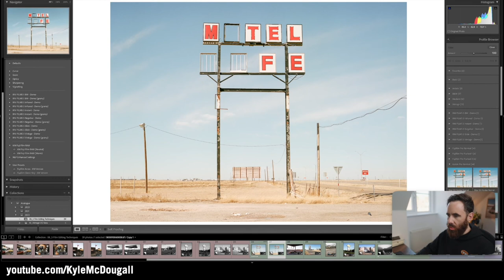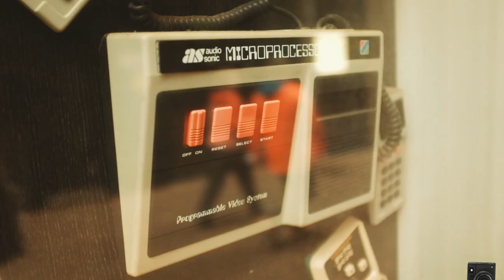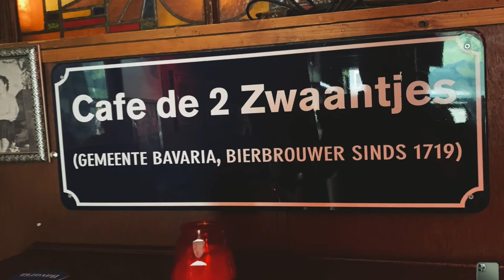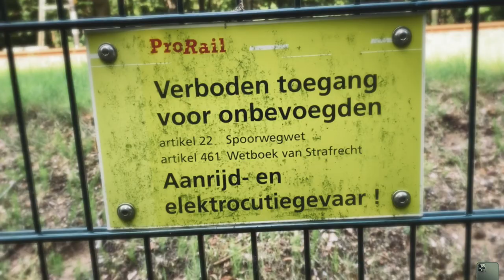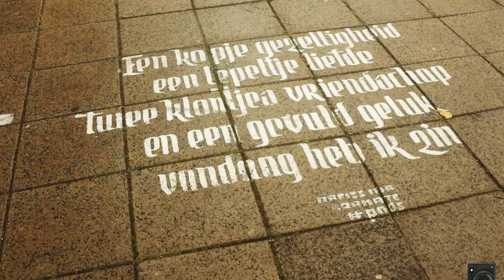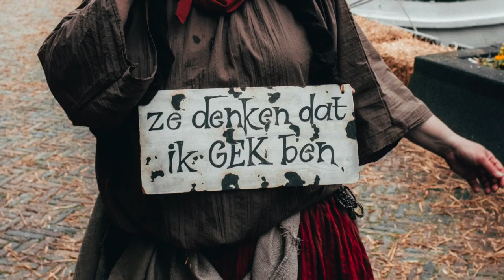Fujifilm X100T photowalk around Amsterdam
I give a real-world test to the Fuji X100T and see if this 2014 digital camera not only still holds up, but can it make a decent YouTube video in 2022?
Featuring video and photos shot on the X100T across several days in the Netherlands, along with video comparisons to the iPhone and GoPro.
Come join me on my bicycle! 🚴‍♂️

🛒 My Gear Recommendations from this video*

Tiffen Black Pro Mist Filter

Peak Design Camera Bag
🇺🇸 Peak Design Everyday Sling 3L

Craghoppers Jacket

Intimate Experience With A Bike
🇳🇱 Priceless

Time Stamps
00:00 - Intro
00:42 - Woods + Photos
01:58 - Fields + Photos
02:33 - Beach
04:20 - Beach Photos
05:14 - Why Fuji?
06:01 - AMS Photos
07:26 - iPhone Low Light
08:27 - Texel
09:06 - Texel Photos
09:48 - Trains
10:53 - Last Day Thoughts
12:57 - X100T Extra Video Examples
14:04 - Alkmaar Photos
14:32 - Raw Fuji Video Footage
15:21 - Conclusions … For Now